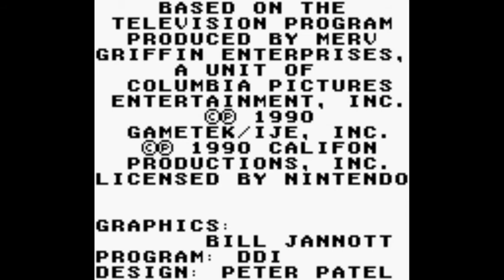Aubrey Scott's 2016 Christmas Special (Part 16)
Here is Part 16, in which I will be playing Wheel of Fortune for the Game Boy. How will I do? Watch to find out, and Part 17 will be up next.